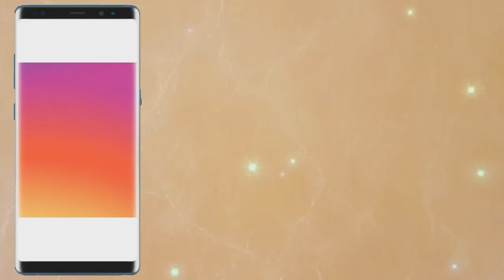I Tried The New NRC LOOSE BAKING POWDER and...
Film with 📱SAMSUNG GALAXY NOTE8
Edit with KINEMASTER (PRO)